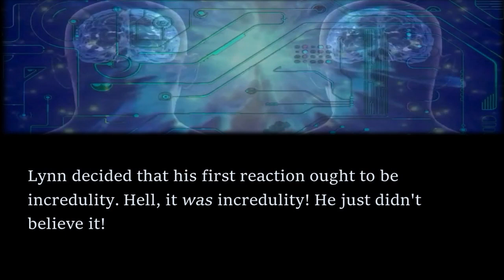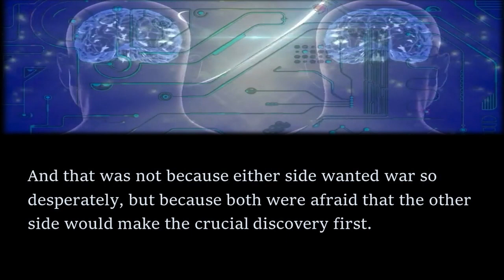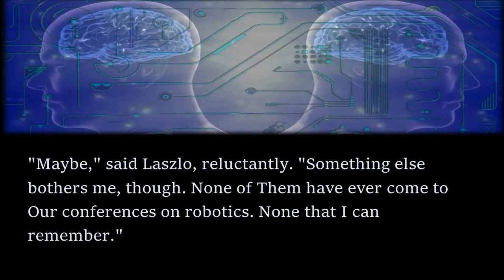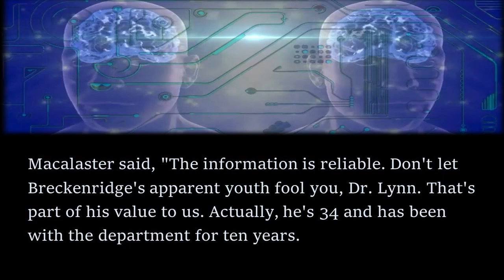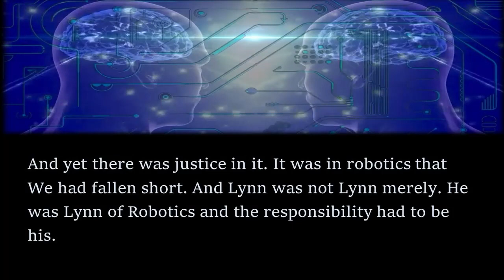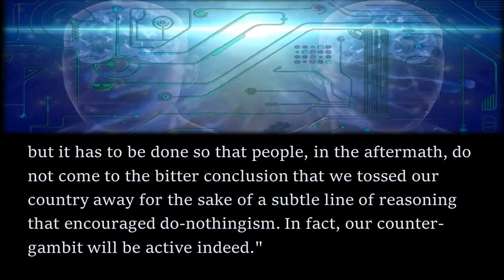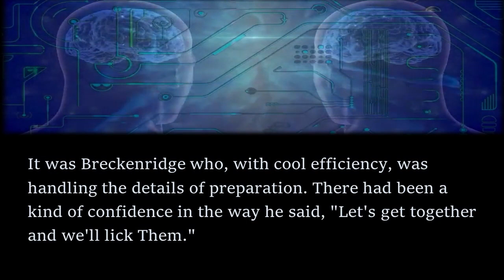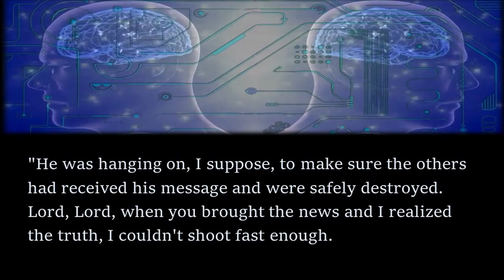Sci-Fi Read Along with ROBOTS: Let's Get Together - Isaac Asimov | Bedtime for Adults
In this read along audiobook, I share a fantastic short story about robots by the man who did it best, Isaac Asimov.

The story first appeared in the February 1957 edition of Infinity Science Fiction and is available as a public domain work on Project Gutenberg.

If you enjoyed listening, check out this clever short story: Rx - Alan E. Nourse by clicking the